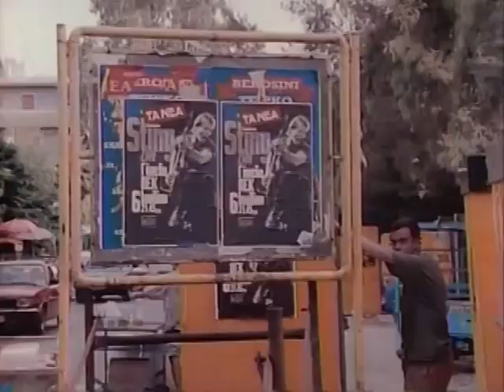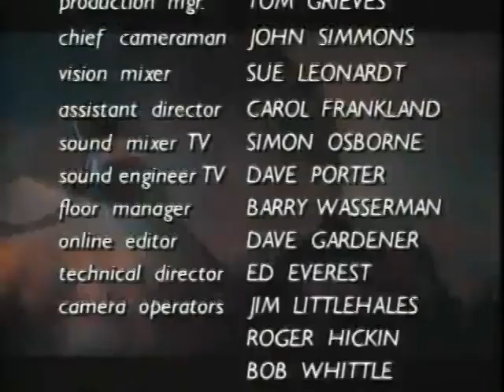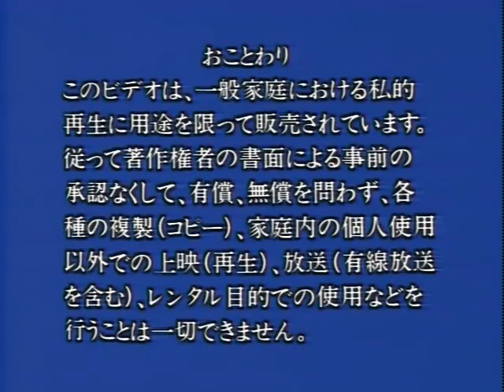Sting - Ten Summoner's Travels (1993)